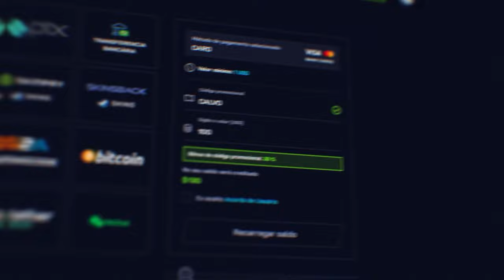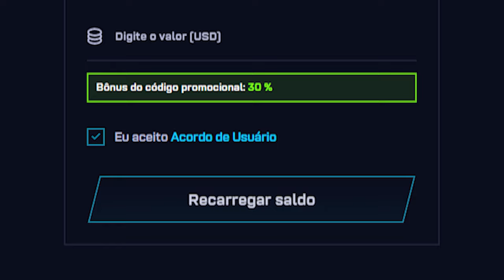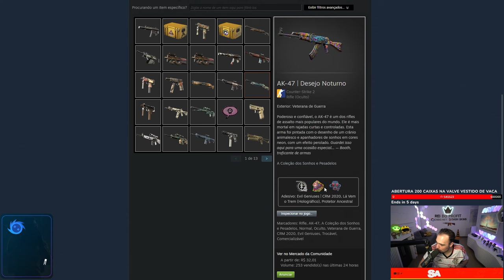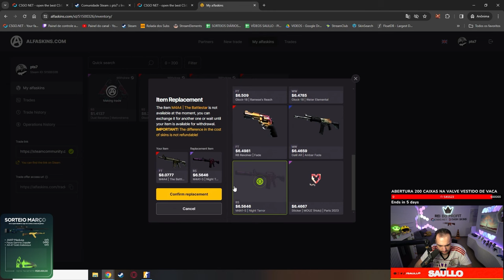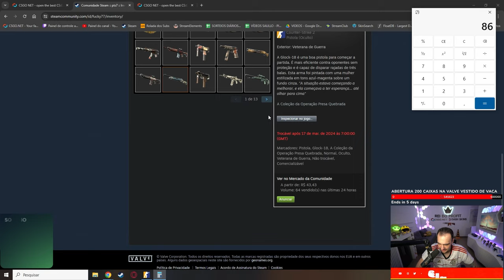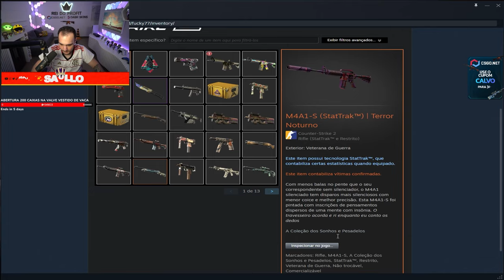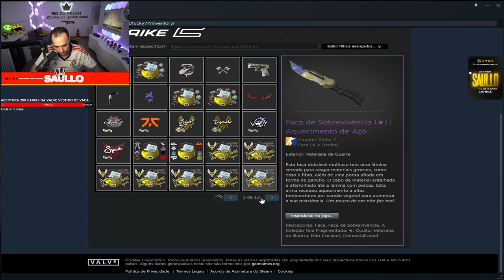Ganhei uma FACA (★) | Case Hardened para um INSCRITO que nunca teve FACA